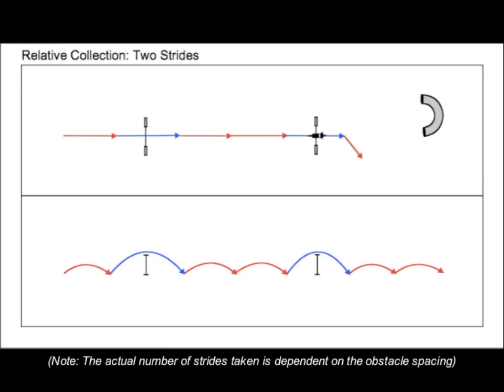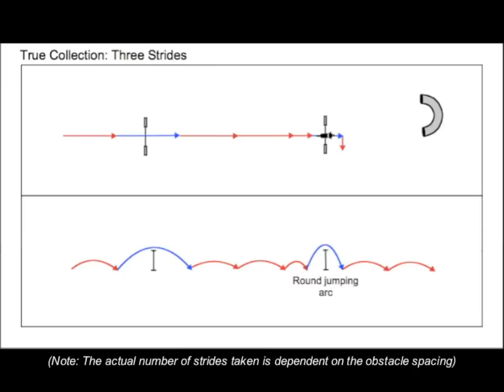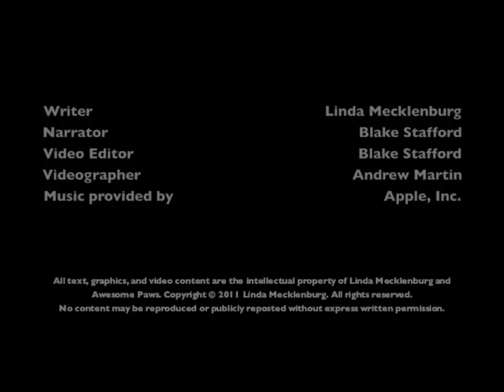DHS Appendix 2 Jumping Arcs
Demonstration of the different types of jumping arcs